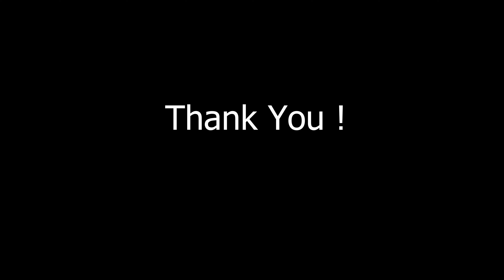750 Bombard Cannon vs 500 Siege Onager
Age of Empires II: Definitive Edition celebrates the 20th anniversary of one of the most popular strategy games ever,
now with stunning 4K Ultra HD graphics,
and a fully remastered soundtrack.
Age of Empires II: DE features “The Last Khans” with 3 new campaigns and 4 new Civilizations.

Age of Empires is a series of historical real-time strategy video games,
originally developed by Ensemble Studios and published by Xbox Game Studios.
The first game was Age of Empires, released in 1997.
Nine total games within the series have been released so far as of October 28, 2021

Age of Empires III is a real-time strategy video game developed by Microsoft Corporation's Ensemble Studios and published by Microsoft Game Studios.
The Mac version was ported over and developed and published by Destineer's MacSoft.

It is the fourth installment of the Age of Empires series.
The game was released October 28, 2021 for Windows.

Please Comment for any other Unit !